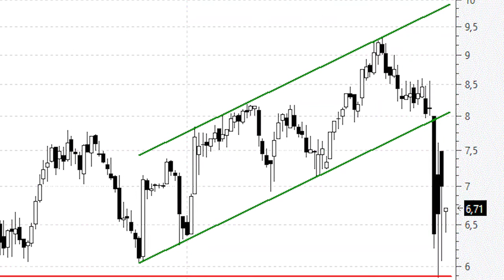Videoanálisis de Euskaltel óptima ecuación rentabilidad riesgo